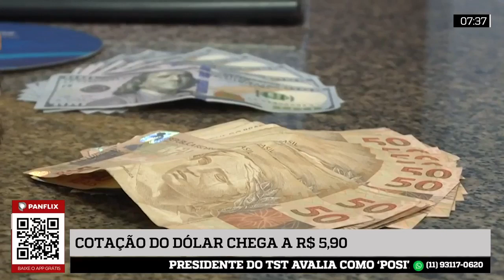Constantino: Retomar futebol é mais importante do que Assembleia da ONU